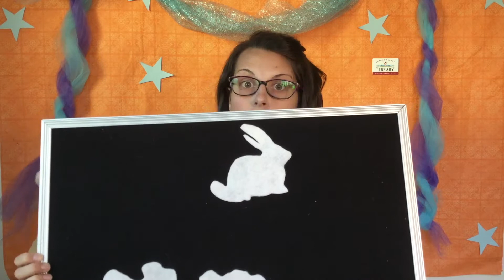Spanish Storytime Parecía leche derramada